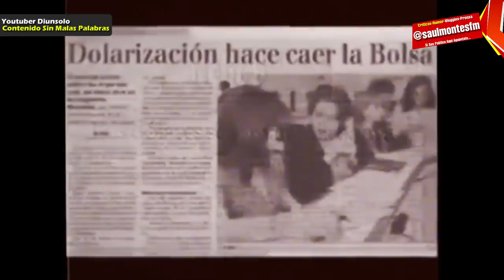ESTE MENSAJE QUE ENVIA NAYIB BUKELE TE HARA LLORAR ! TIENES QUE VERLO !